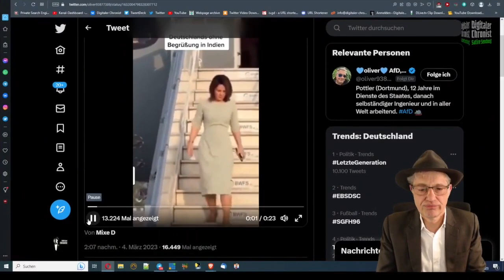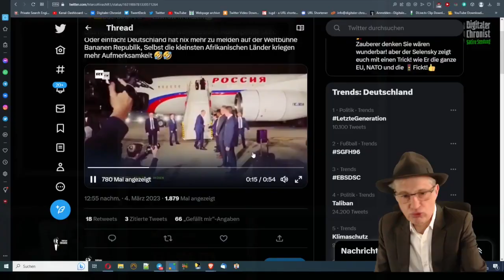Baerbock:Mehr Demütigung geht nicht, Botschafter kommt zu spät.Koana mog mi.Tim Kellner, Digitaler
Baerbock: Mehr Demütigung geht nicht! Botschafter kommt zu spät. Kona mog mi.Tim Kellner, Digitaler